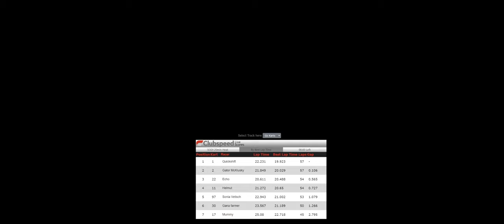Practice/Fun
Cutting laps